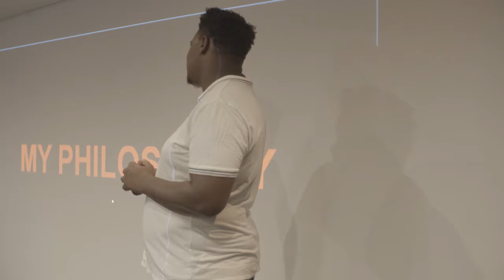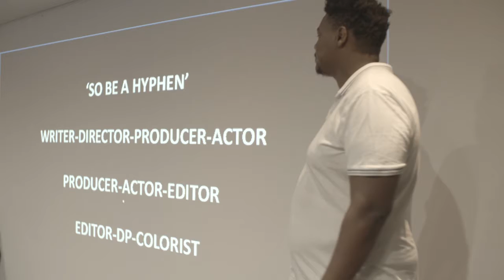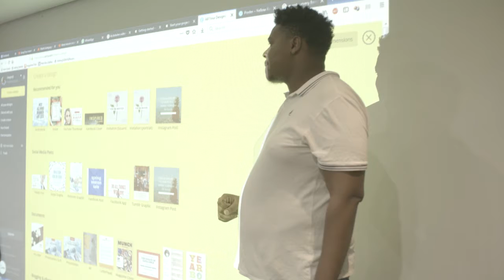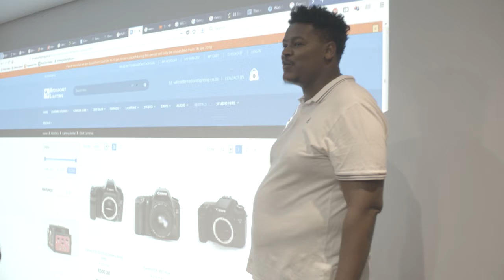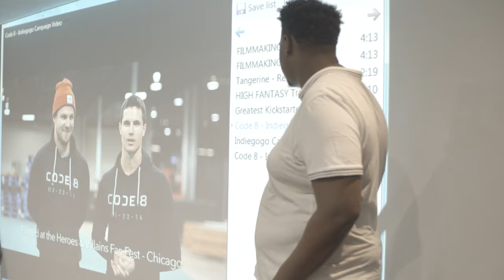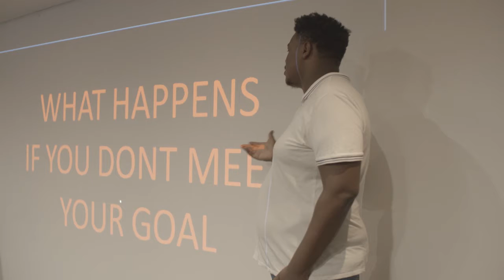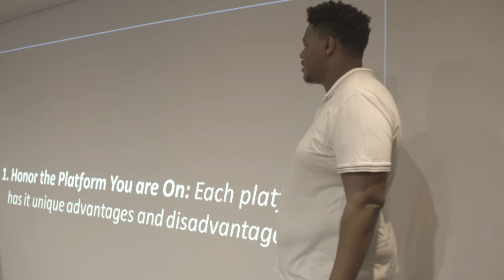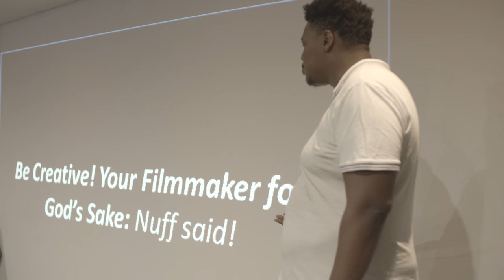Indie filmmaking tools